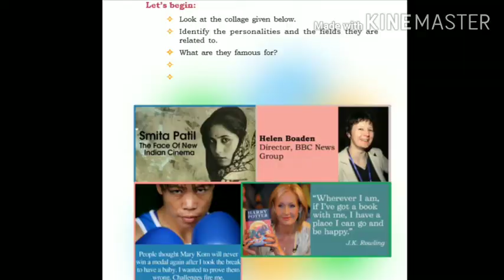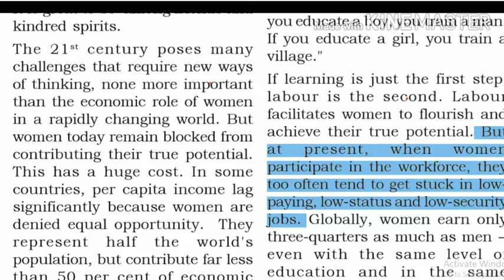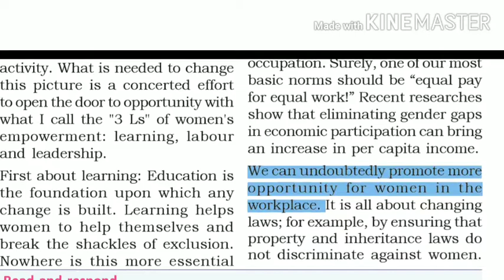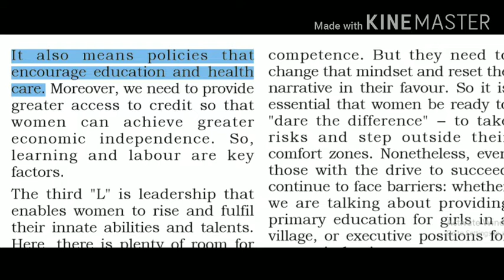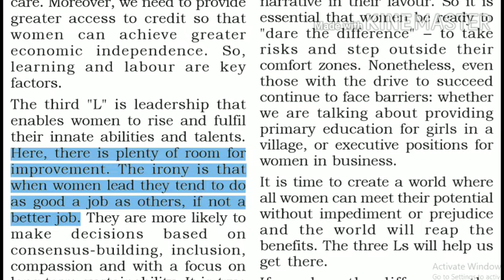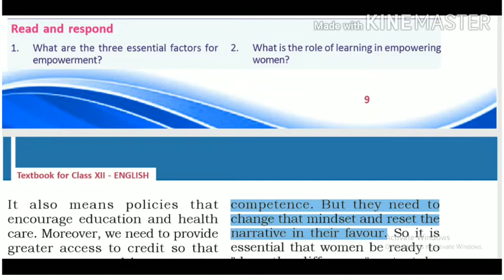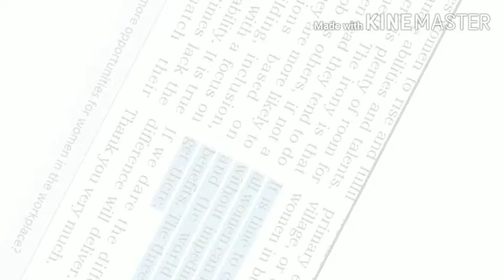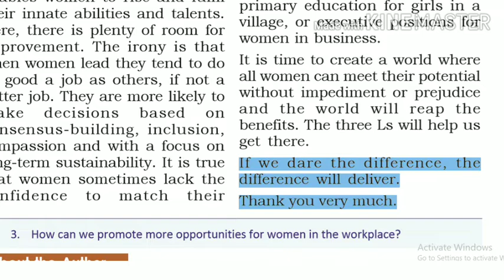The 3Ls of Empowerment -PART 2 HSE- ENGLISH SCERT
The 3 Ls of women empowerment  എന്ന  ചാപ്റ്ററിന്റ മലയാളം അർത്ഥ സഹിതം ഉള്ള ക്ലാസ്സ്‌ ആണ് ഇത്.